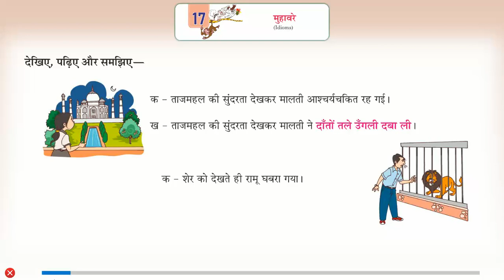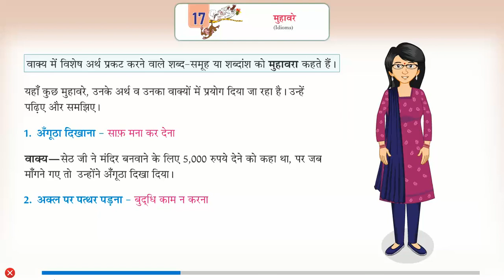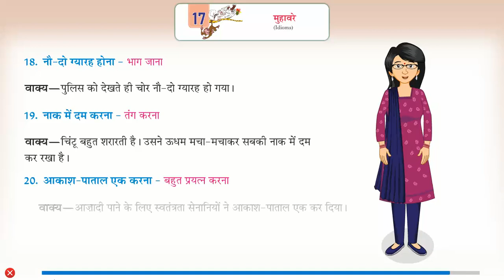Ch 17 | Class_4 | Vyakaran | मुहावरे (Idioms) | For children